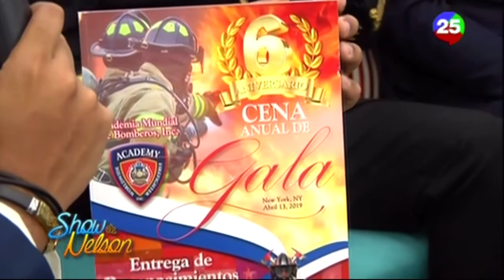Entrevista a representantes de la Academia Mundial de Bomberos en El Show de Nelson